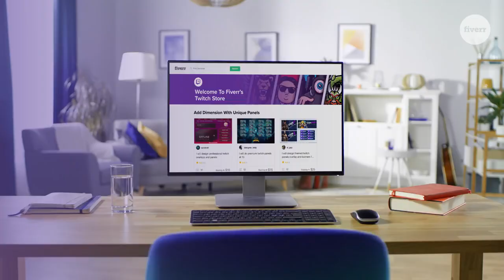Want to Quit Your Day Job Earn Big with Fiverr I How To Make Money on Fiverr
Are you getting bored with your daily job? Not able to earn sufficiently or want more extra revenue?
Want to Quit Your Day Job  Earn Big with Fiverr
It’s free totally.

Yes, it's free.